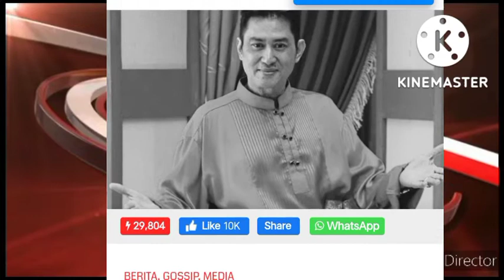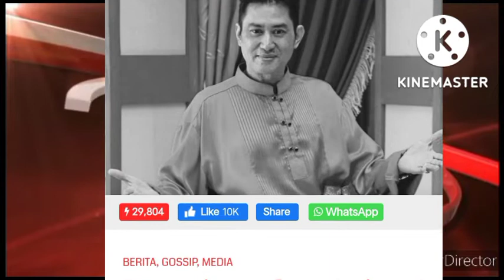SEORANG PELAKON MENINGGAL DUNIA AKIBAT!??😱😱 MENGEJUTKAN RAMAI